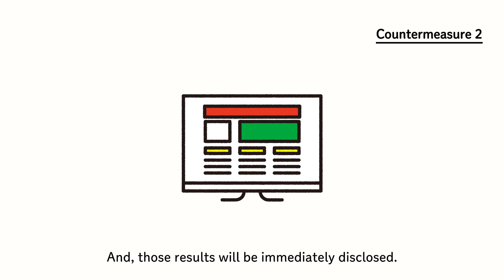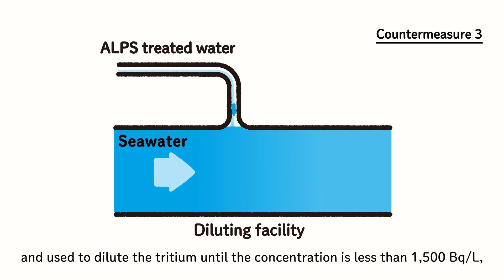TEPCO Shorts ALPS treated water #07 How do you ensure safety?